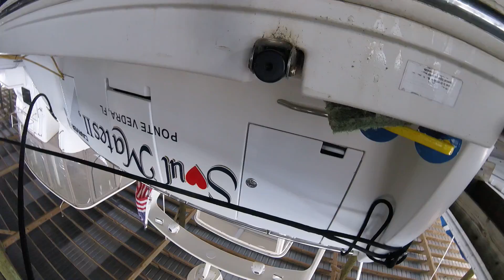5 9 18 Soulmates2 needs zincs soon